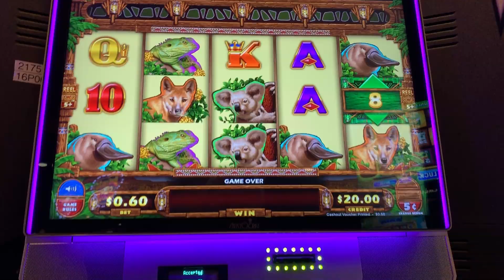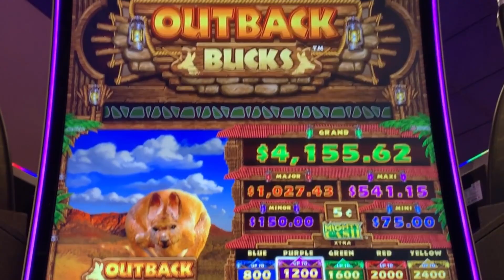⭐️ New - Outback Bucks slot machine, bonus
Silver Legacy casino / Aristocrat